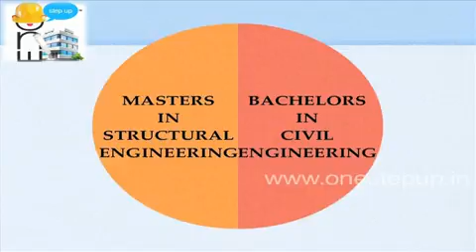Civil Engineering Qualifications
Find out the role of a structural engineer and what all qualifications you need.